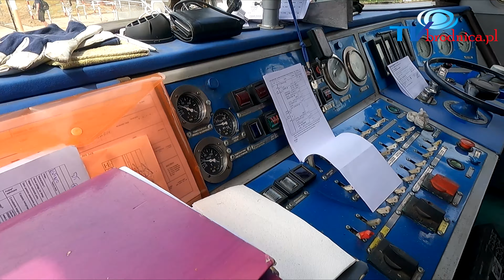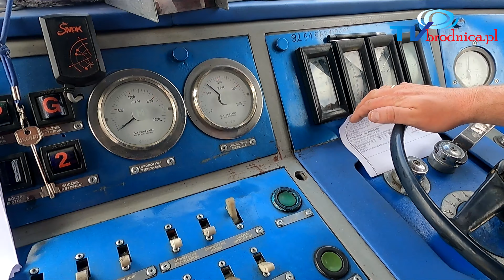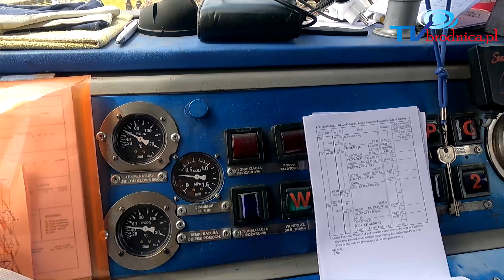Lokomotywa SU45 - 194 ze składem wagonów 80' - Wars!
Wjazd na peron w Brodnicy - 3 czerwca 2021